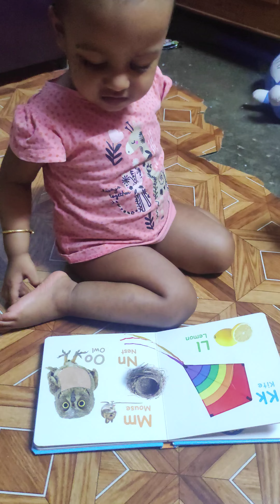mummum sob jane